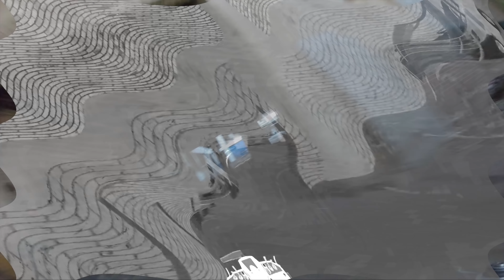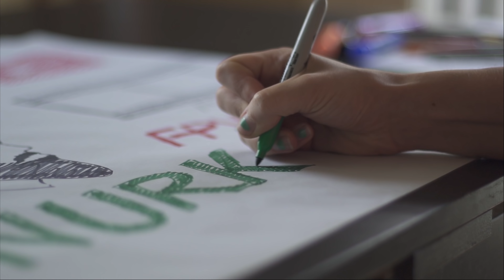Left Behind: Freestyling the DRL World Championship in Detroit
My radio:
Futaba 18SZ //

Big Main Vlogging Camera: Sony A6500 //
Big Main Vlogging Camera Wide Lens: Sony 18-55 //
Big Main Vlogging Camera Long Lens: Sony 55-210 //
High Speed Camera: Sony S8+ //
Gimbal for S8+: DJI Osmo //
Tripod: Dolica Proline //
ISDT Charger
SD Card Holder